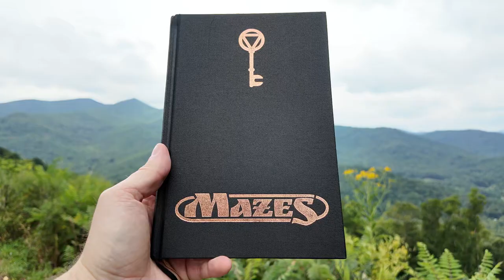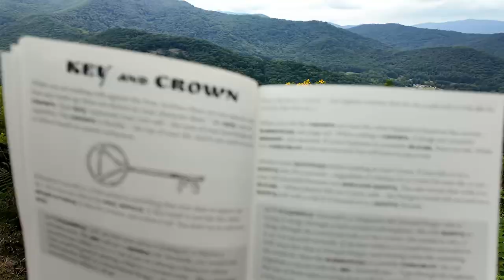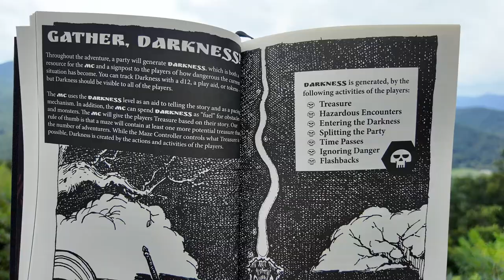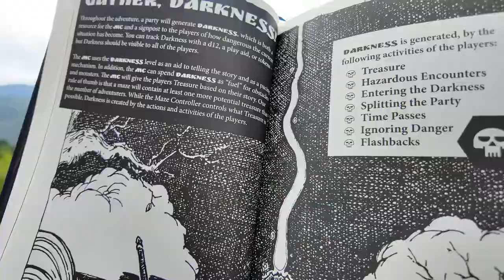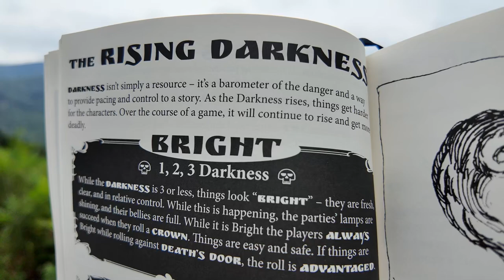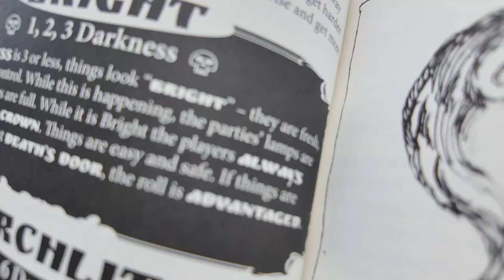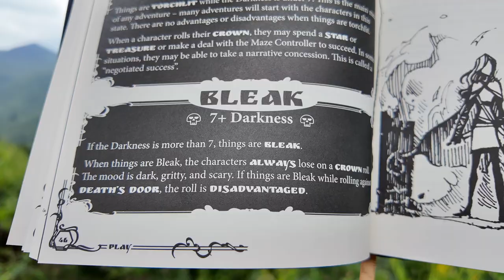Darkness: Pacing, Peril, & Pressure For TTRPGs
Darkness plays a major role in any TTRPG, but the Darkness mechanic from Mazes goes beyond the normal idea of torches and timers. How can me use darkness to telegraph danger, raise or lower threats, and keep the pressure on and the story moving? Watch this video to discover how.
Take inspiration from Mazes and bring darkness to your D&D game.

If you want to check out Mazes or other games from 9th Level Gaming, follow this link:

Check out @9thLevelGames  for more info on Mazes FRP!